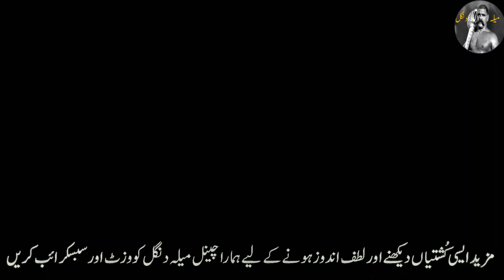Rana Dilshad VS Ahmad Pehalwan || Adda Larr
السلام علیکم
امید کرتے ہیں کہ آپ سب لو گ خیریت سے ہونگے۔
مزید ایسی ویڈیوز دیکھنے کے لییے ہمارا چینل میلہ دنگل سبسکرائب کریں۔
اور اپنے کسی پسندیدہ پہلوان کا نام ہمارے کمنٹ باکس میں چھوڑیں تاکہ آئندہ ہم آپ کو اد کی کُشتی مہیا یا اکھاڑے کی ویڈیو مہیا کریں گے۔(شکریہ)
,attapehalwan,
danngal,
danngalmela,
budhashar
,کشتی,کشتیاں,
عدنان,ٹائراںوالا,
عطاپہلوان
,بڈھا شیر,
میلہ دنگل
,ertugral,
vella munda
,jhara pehalwan
,meela kushti
میلہ کشتی
,psl
,wrestling
,sports
,entertainment
,magic show
,cars
,banks
,shiva
,moto patlu
,kabaddi
,cricket,
malik binyameen,
malakhra
,enjoyment,
funny,
bhola bhala,
asif mocha
,inam but,
babloo pehalwan,
krane
Rana Dilshad Pehalwan
 Anonymous Pehalwan
Adda Larr